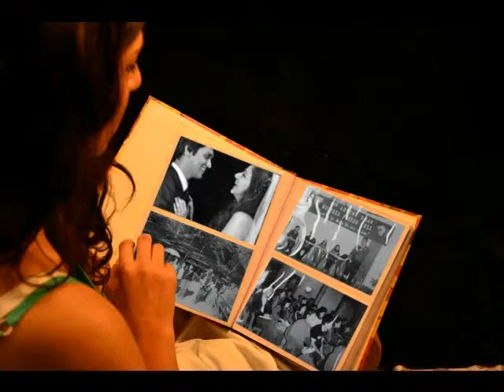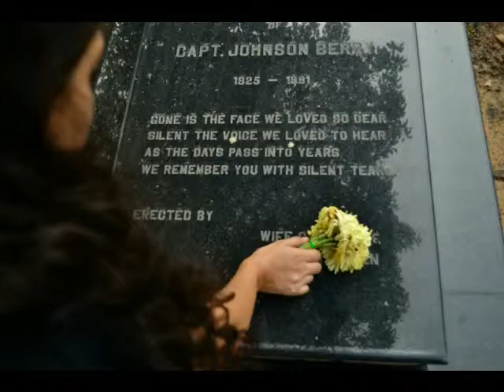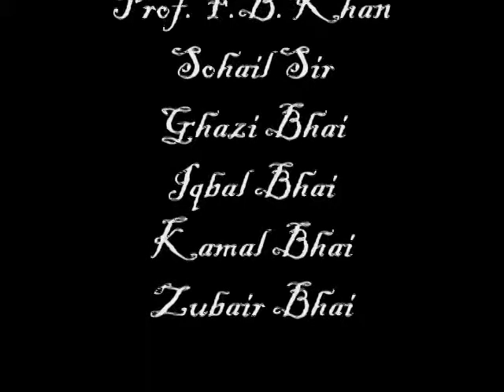Dear John: Photostory by Akshita and Team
A short movie using photographs made as a part of completing a year of MA Mass Communication at Jamia